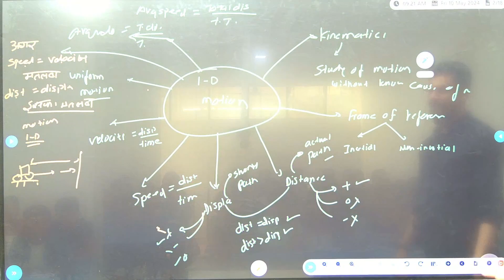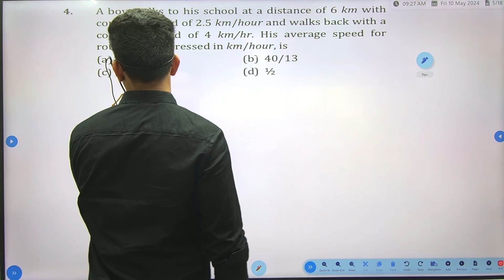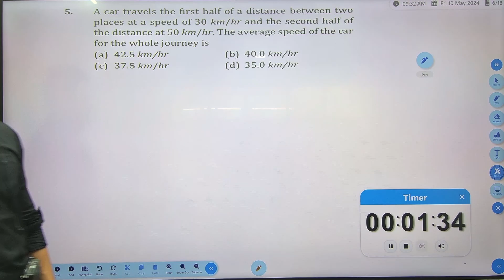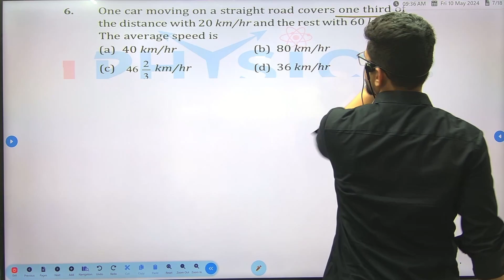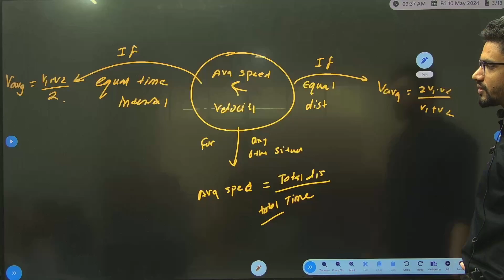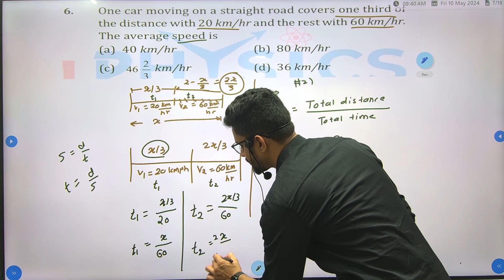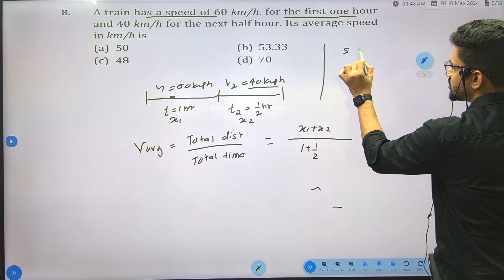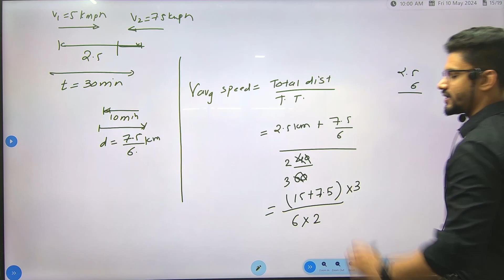1-d Motion | Day #4 | Class 11 | JEE | NEET | CET | NDA | 2026